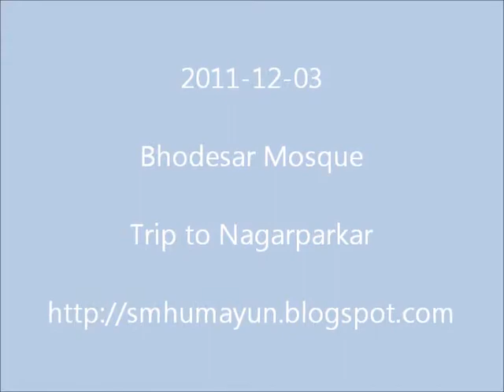500+ years old Bhodesar Mosque - 2 Days Trip to Nagarparkar, Sindh - Ep 07 of 07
500+ years old Bhodesar Mosque - 2 Days Trip to Nagarparkar, Sindh - Ep 07 of 07